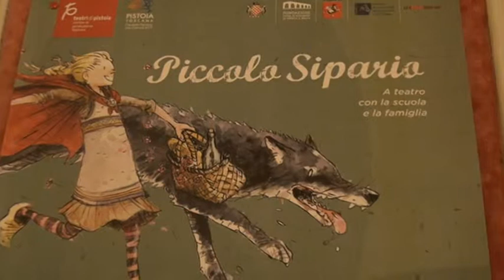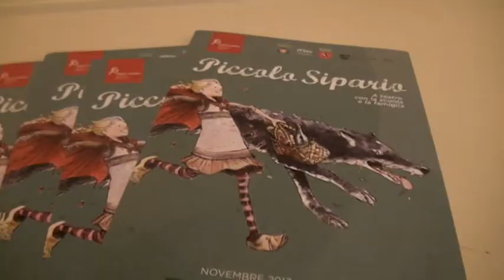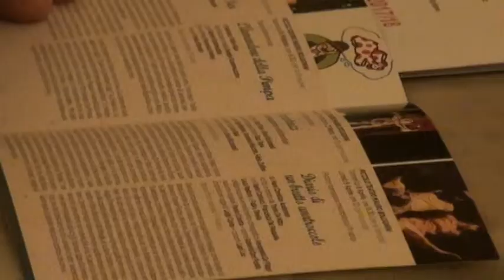TORNA PICCOLO SIPARIO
Nuovi appuntamenti per "Piccolo Sipario" la rassegna di spettacoli per scuole e famiglie dell'Associazione Teatrale Pistoiese. Prima il 26 novembre con chiusura il 9 aprile e 15 recite nel cartellone.